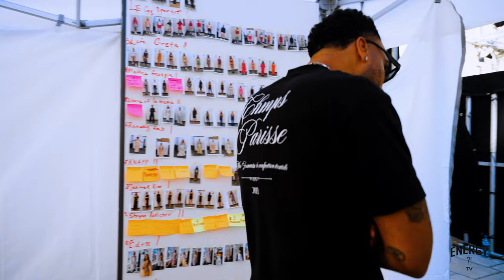ENERGY TV : The Rehearsal (Episode 2) by CHMPS ?! PARISSE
The CHMPS PARISSE team is waking up in Sofia, Bulgaria, ready to take the fashion world by storm at Boyana Studios, Europe's largest cinema studio. They were warmly greeted by the Nu Boyana Studio technical team, and together, they brought the fashion show to life. The backstage area was a whirlwind of activity, with designers, makeup artists, and models preparing for the grand event.

As the show commenced, the fusion of fashion and cinema at Nu Boyana Studio left the audience in awe. The collaboration marked a new era in fashion, and Sofia witnessed a night of unforgettable creativity and beauty that would be remembered for years to come.

Join our YouTube community and embark on an exciting journey of discovery, entertainment, and inspiration!